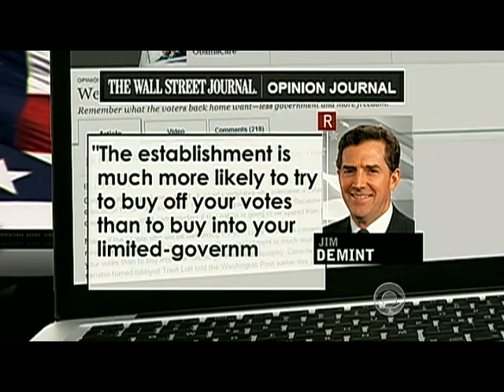Tea Party Plan for Capitol Hill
At least 39 Tea Party-backed candidates are headed to Washington. Ben Tracy reports on the movement's plans for office in January.